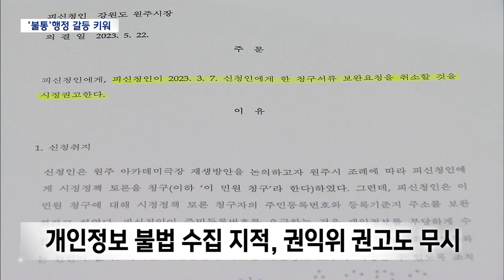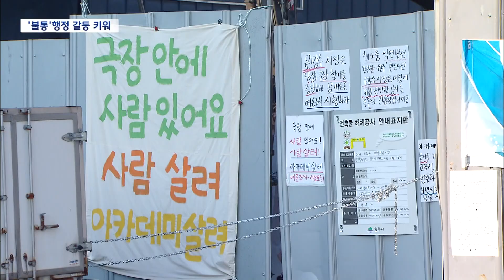2023. 10. 23 [원주MBC] 아카데미 철거.. 원주시 '불통' 갈등 키웠다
■◀ 앵 커 ▶
원주 아카데미극장이
결국 철거에 들어갔습니다.

1년이 넘게 아카데미를 둘러싼 갈등으로
원주시의 행정력은 물론 시민사회도
적잖은 시간과 비용, 감정을 소모했는데요,

원주시의 불통행정이 갈등을
더 키웠다는 지적입니다.

권기만 기자가 보도합니다.

◀ 리포트 ▶
시민 모금활동까지 하며 극장 보존사업을
이끌어 온 시민들은 한 순간에 철거사업으로
바뀐 그 이유가 궁금했습니다.

그래서 공개 간담회를 요청했지만
원주시는 받아들이지 않았습니다.

이후 비공개 간담회가 열렸지만,
원강수 시장은 '면밀히 검토하겠다'고 말하고, 바로 다음날 철거 결정을 발표했습니다.

이른바 '뒤통수'를 친 건데
이미 철거 방침을 결정해 놓고,
보존측 시민들을 만났다는 사실이
내부고발로 밝혀졌습니다.

이 사실을 알린 공무원은
"시민에게 봉사하기 위해 시작한 공직생활인데
오히려 시민들을 속이고 있다"며,
"공무원으로서 회의감을 느낀다"고
말했습니다.

시민들은 소통을 원했지만,
답은 정해져 있었습니다.

아카데미 철거과정에서 불통의 정점은
시정정책토론청구 반려였습니다.

◀ INT ▶아카데미의 친구들(지난 3월 7일)
"정확한 사실에 바탕을 둔 공정한 논의 과정을
통해 더 이상 시민간의 갈등이 없길 바랍니다.
오늘 청구하는 시정토론을 통한 공론화 과정이
이후 갈등을 최소화 할 수 있는 방법입니다."

시민 250명의 서명을 받아 조례에 따라
시정정책토론 개최를 요구했지만,
원주시는 서명부에 주민등록번호가 없다는
이해하기 힘든 이유로 받아들이지 않았습니다.

조례에 따른 선거권 여부를 확인하기 위해서
전체 주민번호와 본적지 주소가
필요하다는게 원주시 주장이었습니다.

주민번호 수집 자체가 개인정보보호법
위반이라는 지적이 나왔지만 꿈쩍도 하지
않았습니다.

급기야 국민권익위원회가
서명부 주민번호 요구는 부당하다며
시정을 권고했지만, 원주시는 받아 들이지
않았습니다.

◀ INT ▶원강수 원주시장(지난 6월 27일)
"권익위의 판단내용을 보면 행정정보공동이용
시스템을 통해 성명, 생년월일만으로 결격사유
조회가 가능하다고 설명하였으나, 이름과
생년월일만으로 결격사유 조회를 할 수 없으며, 주민등록번호가 반드시 필요합니다."

공개 토론을 거부한 원주시는
여론조사 요청 역시 받아 들이지
않았습니다.

원강수 시장 스스로 의회에서 시민의견을
수렴해서 극장 철거여부를 결정하겠다고
말했지만, 정작 극장의 보존과 철거에 대한
시민들의 의견을 파악하기 위한 여론조사
요구는 끝내 거부했습니다.

시민들은 정책토론과 여론조사를 요구하며
거리로 나섰고, 단식과 노숙 농성에
이제는 위험천만한 지붕 밑 고공 농성까지
벌이고 있는 상황.

◀ st-up ▶아카데미 이슈가 국회로 확산되면서
문화재청이 직접 등록문화재 신청을 권고하고,
학계와 전문가, 문화계 주요 인사들까지
극장의 보존과 활용을 지지하는 의사를
밝히고 있지만,
원주시는 '철거'가 아닌 의견에는
귀를 굳게 닫고 있습니다.

MBC 뉴스 권기만입니다.
◀ END ▶